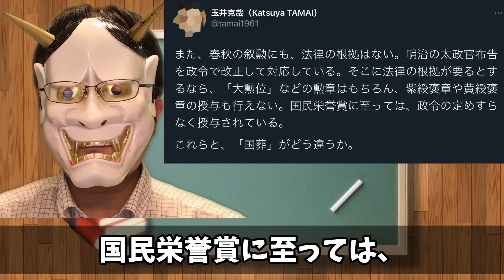モーニングショー玉川徹氏、国葬は自民党のため、安倍晋三元首相について評価も分かれてる！などいうが、それは意味不明ｗ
テレビ朝日モーニングショーでは、安倍晋三元総理の国葬について玉川徹氏が批判していましたが、どうも理屈がよろしくない。国葬や安倍氏への評価について、意見が一致してるかどうかなんて関係ないじゃん。

目次
0:00 冒頭・簡単な結論
0:35 玉川徹、国葬に反対する
1:58 国葬反対の筋の悪さ
3:23 閣議決定だけで問題がない？
5:01 玉川氏の筋の悪さ
6:02 山口二郎、小西ひろゆきの方が筋がいい
6:42 結論

▼Amazon（クノールのインスタントのスープは美味い。ほうれん草と鮭のスープです。）
▼Amazon欲しいものリスト

▼参考資料：
・デイリー